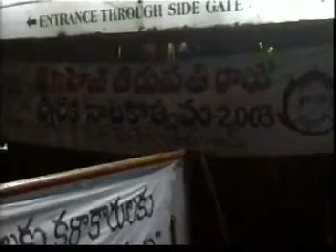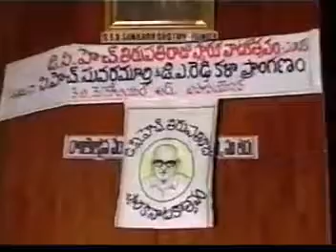Redlight Area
రెడ్ లైట్ ఏరియా (నాటిక)
రచన : ఎం.వి.యస్.హరనాథరావు
దర్శకత్వం: పి.శివప్రసాద్
వేదిక : కె.వి.మెమోరియల్ ఆర్ట్స్, డి.సిహెచ్.తిరుపతిరాజు స్మారక నాటకోత్సవాలు